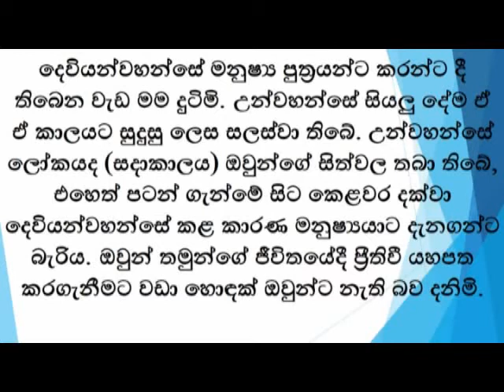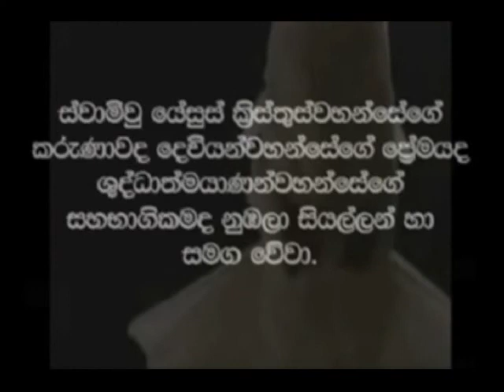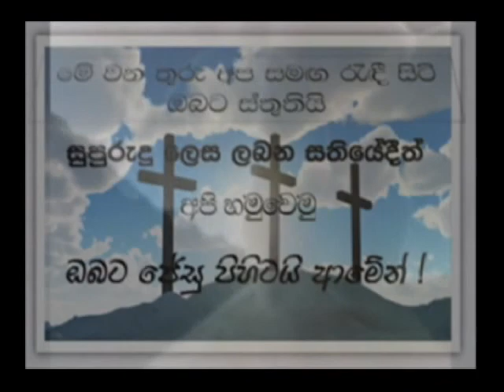සභාව ස්වාමින් වහන්සේගේ හඬ අසනවාද​? 27 - May - 2017